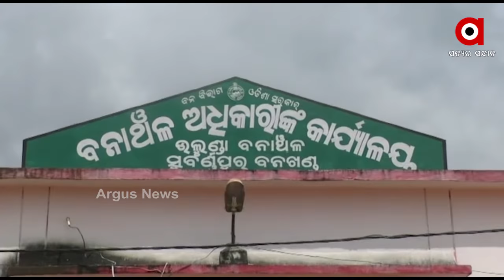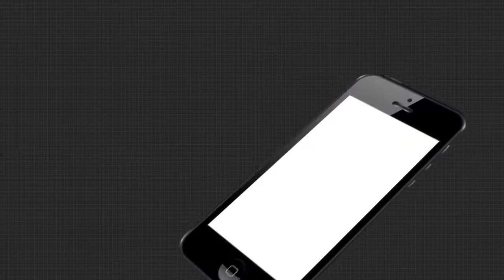ଚାଷୀଙ୍କୁ ଏବେ ଘାରିଛି ଜଂଗଲୀ ହାତୀଙ୍କ ଚିନ୍ତା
ସୁବର୍ଣ୍ଣପୁର ଜିଲ୍ଲାର ଚାଷୀଙ୍କୁ ଏବେ ଘାରିଛି ଜଂଗଲୀ ହାତୀଙ୍କ ଚିନ୍ତା । ଏକର ଏକର ଫସଲ ନଷ୍ଟ କରିବା ସହ ଘରଦ୍ୱାର ଭାଙ୍ଗିଛି ହାତୀ । ଏପରିକି କିଛିଦିନ ହେଲା ହାତୀପଲ ଗାଁ ମୁଣ୍ଡରେ ରହୁଥିବାରୁ ଲୋକେ ଭୟରେ ଘରୁ ବାହାରିପାରୁନାହାନ୍ତି .
ArgusNews Odisha Subarnapur ElephantWatch all the current, latest and breaking news only on "TheArgus.in" LIVE TV. The one-stop destination for LIVE news on politics, entertainment, sports, gadgets, and business.